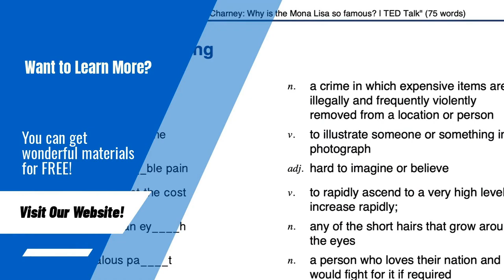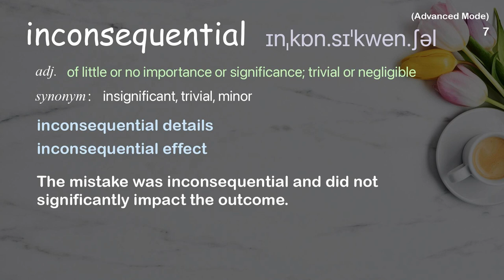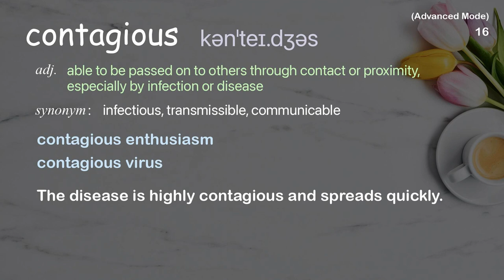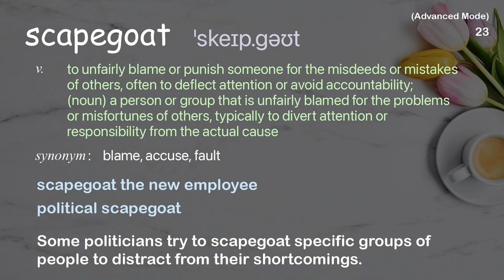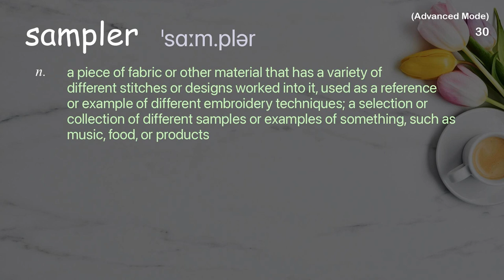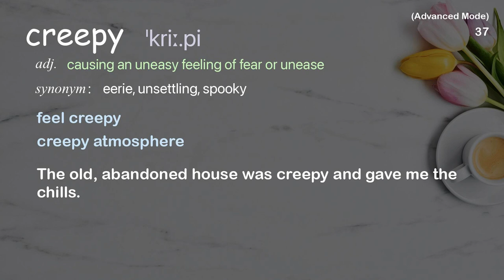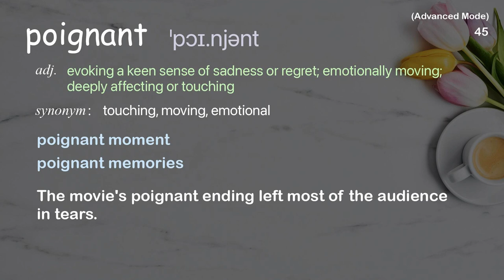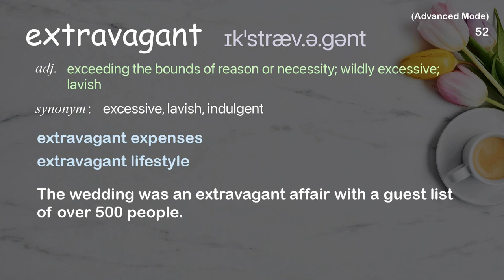52 Advanced Academic Words Ref from "Rives: The Museum of Four in the Morning | TED Talk"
■PLEASE NOTE

■Reference Source
Rives: The Museum of Four in the Morning | TED Talk